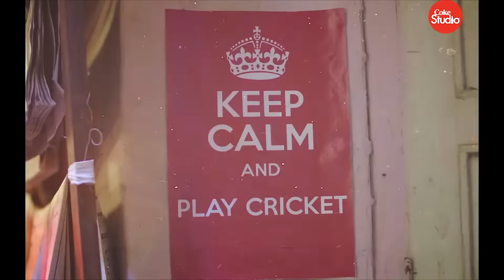Coke Bts ATIF ASLAM | FARIS SHAFI | TALAL QURESHI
Check this out (Behind the scenes) of coke new song.

Artist: Atif Aslam | Faris Shafi | Talal Qureshi.
Director: Zeeshan Parwez